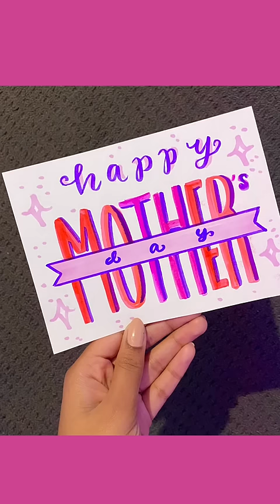Simple & Beautiful DIY Mother’s Day Card Idea! ✨ Lovely & Easy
Hey magical sparks! Here’s just something a little different to usual! Enjoy 🎉

🌷 {MUSIC} 🌷
I do not claim any rights to the music used in this video.

🌷 {EDITING} 🌷
🌱VLLO